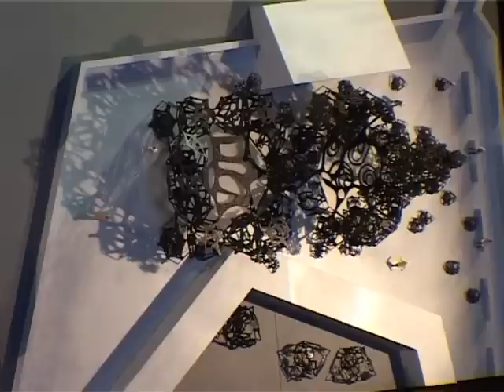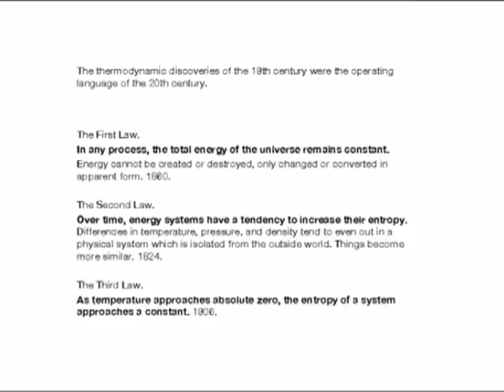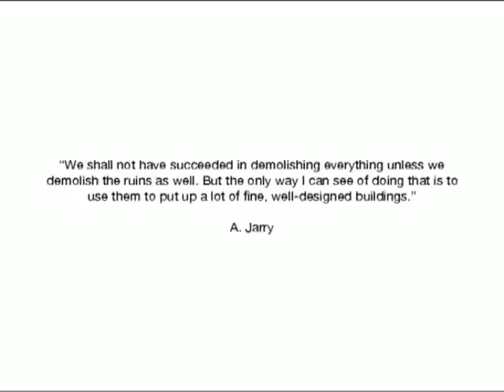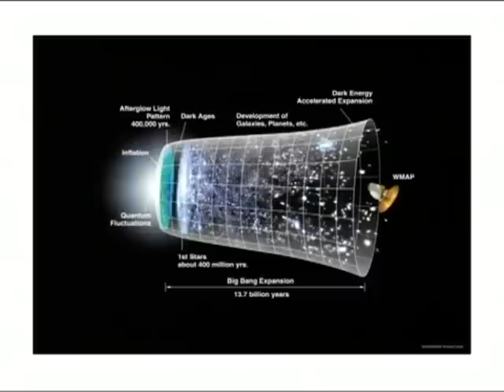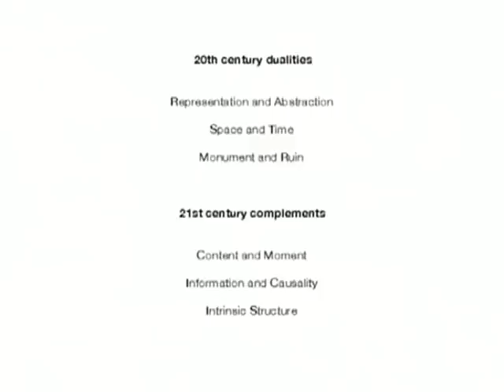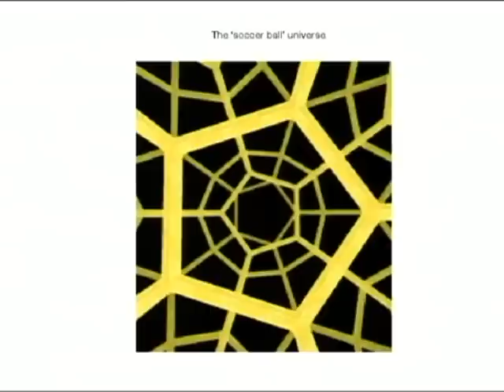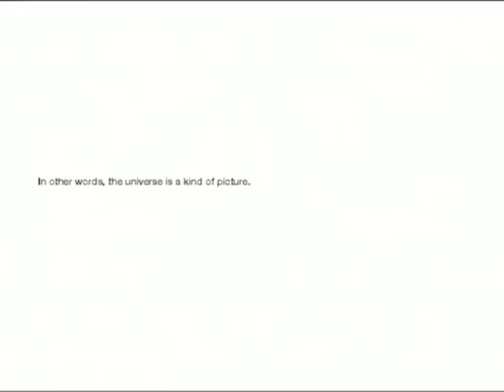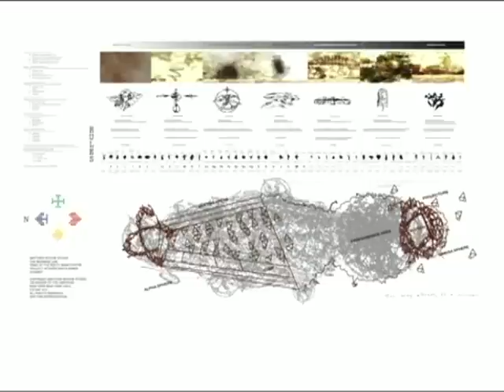Experiment Marathon 2007: Francesca von Habsburg & Matthew Ritchie